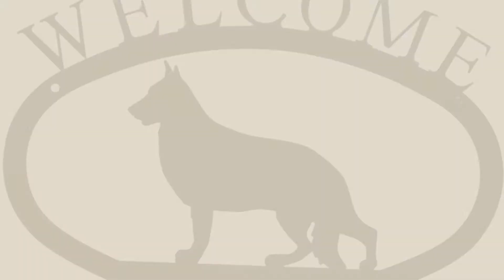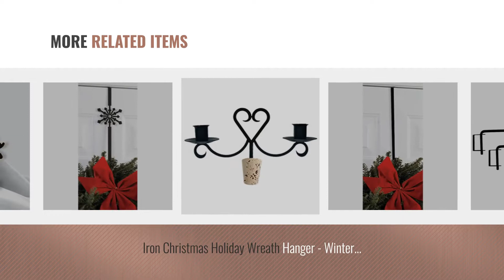Top 10 Home Décor By Iron Works [ Winter 2018 ]: Woven Bronze Metal 35 1/2" High Wall Mirror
New! 2019 Black Friday / Cyber Monday Wall-Mounted Mirrors Deals and Updates.

Black Friday / Cyber Monday Woven Bronze Metal 35 1/2" High Wall Mirror by Franklin Iron Works

Black Friday / Cyber Monday Eden Park Arch 25" x 34" Wall Mirror by Franklin Iron Works

Black Friday / Cyber Monday Wrought Iron Victorian Heart Christmas Wreath Door Hanger by Iron Works

Black Friday / Cyber Monday Iron German Shepard Dog Home Address Welcome Sign Small - Heavy Duty Metal Welcome Home by Iron Works

Black Friday / Cyber Monday Eden Park Collection Oval 34" High Wall Mirror by Franklin Iron Works

Black Friday / Cyber Monday Iron Ball Curtain Rod Cranes 12" -Set of 2-Heavy Duty Metal Curtain Poles, Kitchen Window by Iron Works

Black Friday / Cyber Monday Iron Christmas Holiday Wreath Hanger - Winter Holiday Door Hook by Iron Works by Iron Works